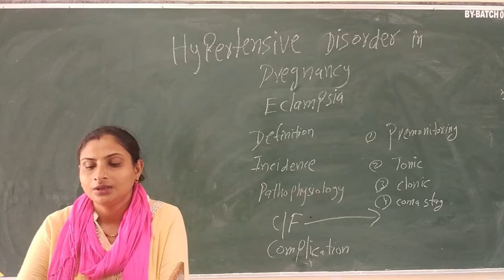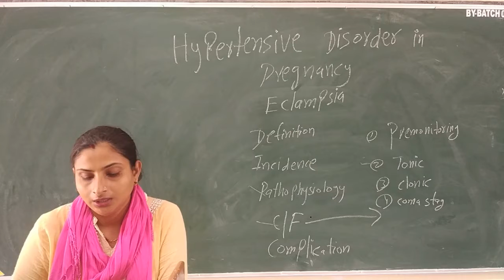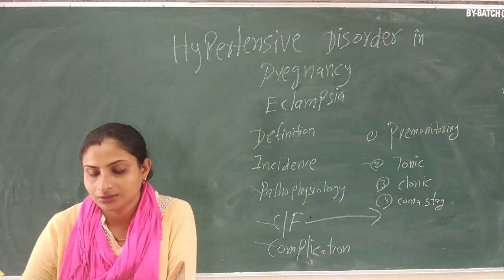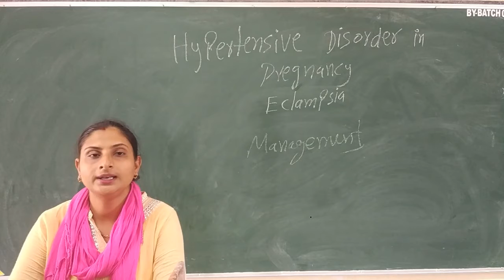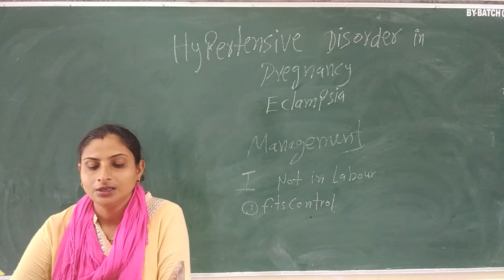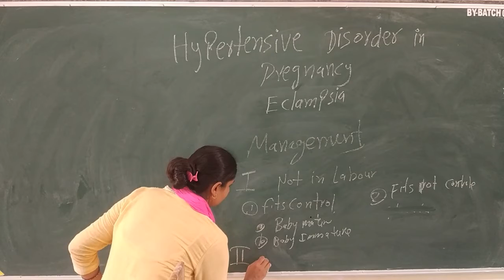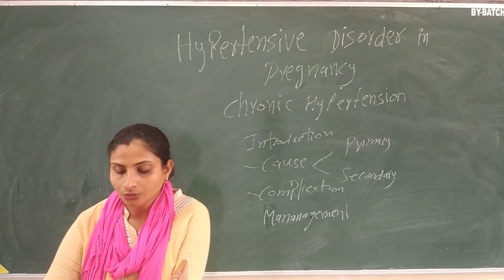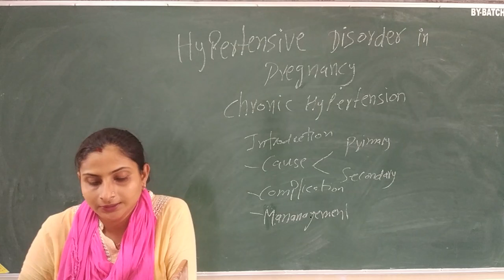Meenakshi Ma'am Topic:- Hypertensive Disorder in Pregnancy II & Chronic Hypertension.